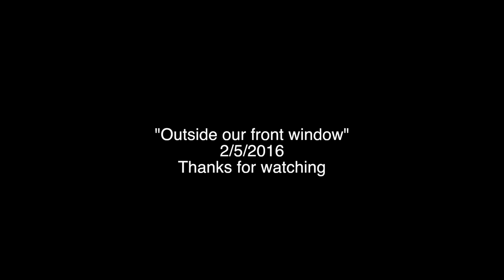Moving On by Barbara Ponella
Outside our window, feeding all day long in the heavy falling snow, our bird friends came calling.  Blue Jays, Cardinals, Juncos, Downy Woodpeckers, Chickadees, and more.  Inside, we made music, contributing our verse to the day.